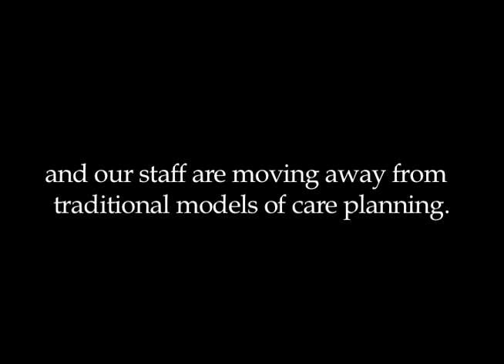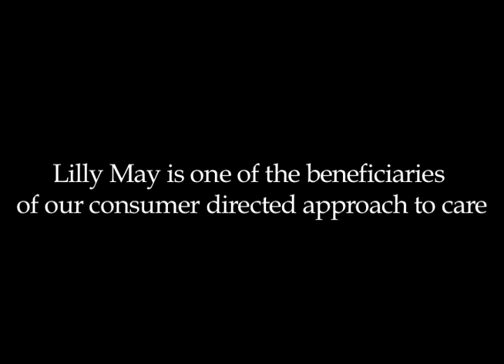Inside Ian George Court - AnglicareSA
Ian George Court is a 40-bed ageing-in-place facility which provides support for disadvantaged frail aged residents who are homeless or at risk of homelessness.